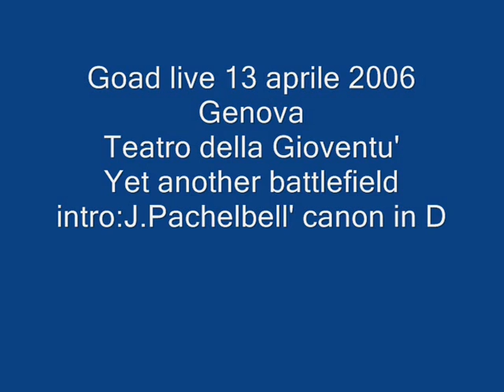Goad live : Canon in D..iddi! -Genova 13 aprile 2006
Frank Diddi apre il 1° concerto dei Goad a Genova eseguendo il Canone di J.Pachelbel al violino e flauto in simultanea!!
13 aprile 2006-presentazione del disco "IN THE HOUSE OF THE DARK SHINING DREAMS" Black Widow records-double LP/cd